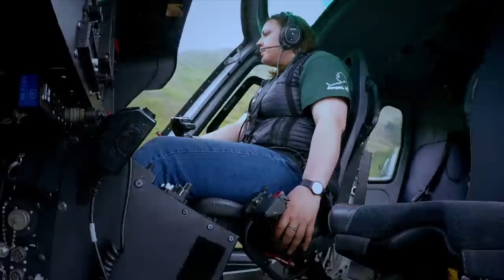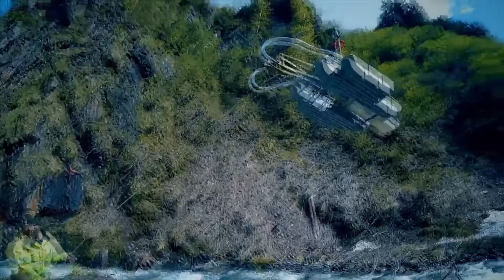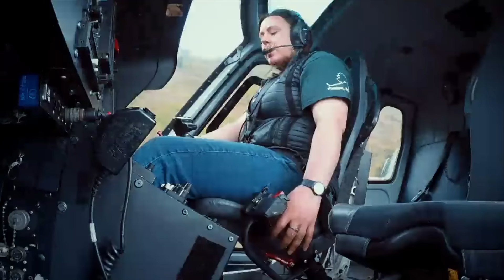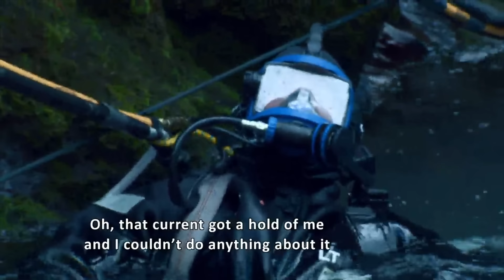The Deadly Waters of McKinley Creek! | Gold Rush: White Water | Full Episode | Discovery Channel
Hunting for gold in the wilds of Alaska is more dangerous than ever. Fred and Dustin Hurt are back in McKinley Creek, one of the world's most dangerous gold mining sites, risking it all to find hidden treasure. As they navigate the raging waters, the team faces the brutal realities of gold mining in Alaska, a land known for its gold rush and unforgiving wildlife. Alongside seasoned pros like Paul Christie and Wes Richardson, they dive deep into the heart of Alaska's gold mines, where deadly currents and unpredictable conditions make every moment a battle. Will they find gold, or will the relentless power of McKinley Creek take everything from them? Watch Gold Rush: White Water on Discovery Channel.